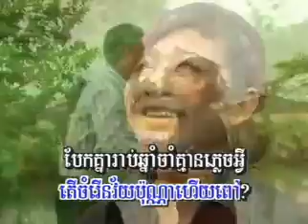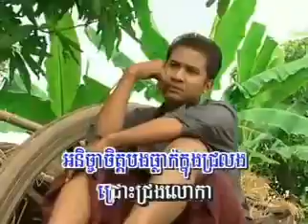ស៊ិន ស៊ីសាមុត សំណព្វចិត្ត